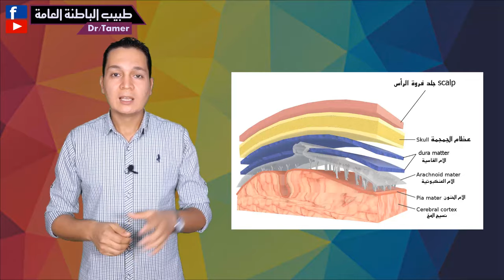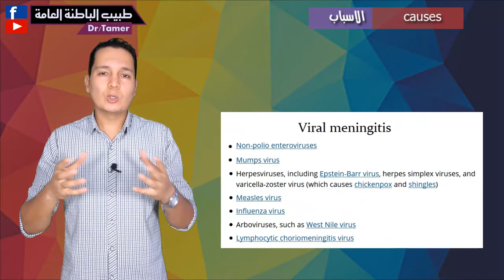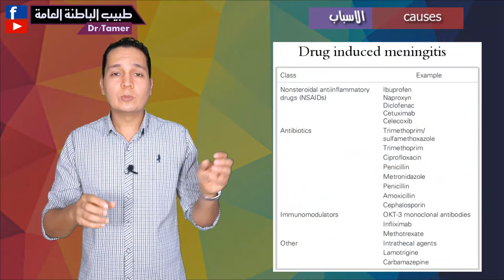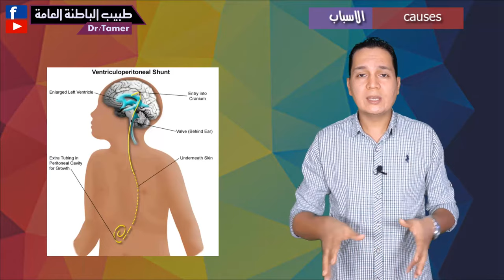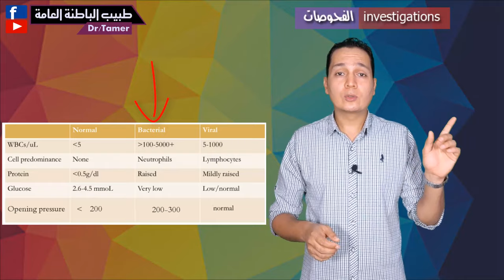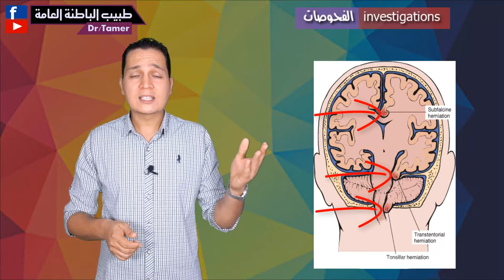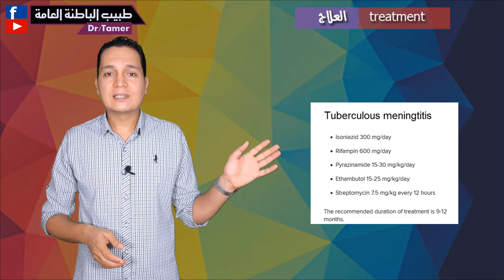الحمى الشوكية / meningitis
لدعم القناة بشكل مباشر انضم للاعضاء المنتسبين:
الالتهاب السحائى - الحمى الشوكية - الوقاية من الالتهاب السحائى - meningitis